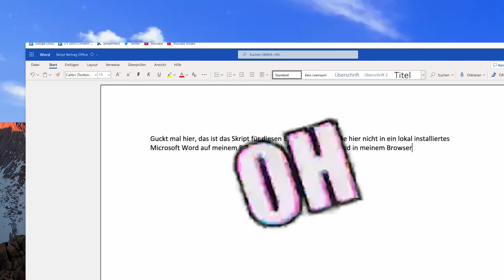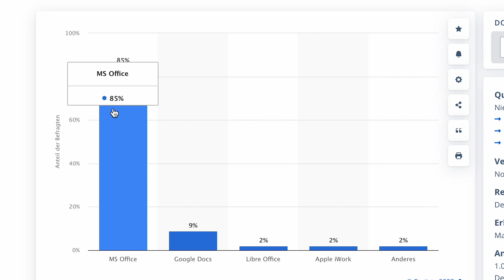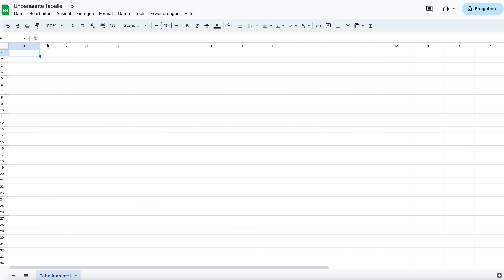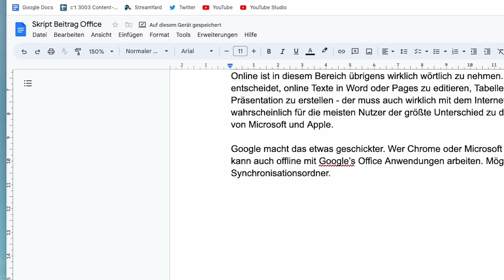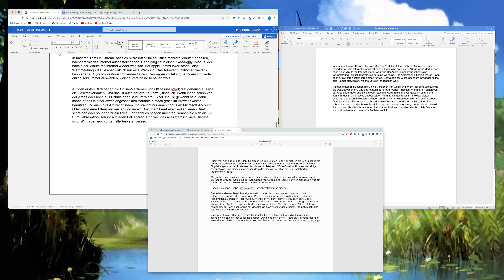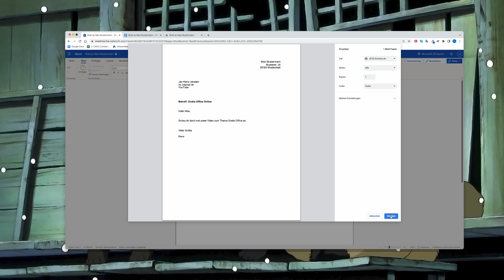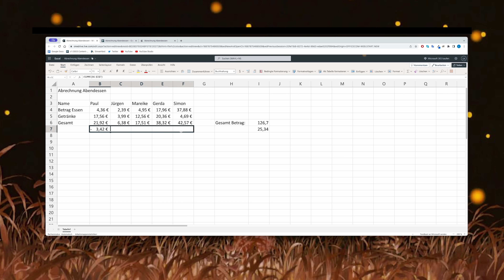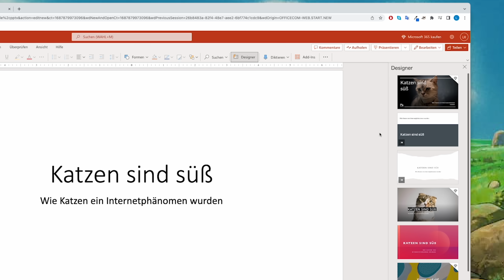Office jetzt kostenlos 🥹 | Was Microsoft besser kann als Google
Die kostenlosen Offices von Microsoft 365, Google und Apple im Vergleich: (Oder wie ist der Plural von Office?)

Nutze den Code CT3003 unter dem folgenden Link, um einen exklusiven Preisnachlass von 60 % auf einen Incogni-Jahresabo zu erhalten

► Credits:
Konzept & Redaktion: Lukas Rumpler, Stefan Wischner
Schnitt: Pascal Schewe
Host: Jan-Keno Janssen